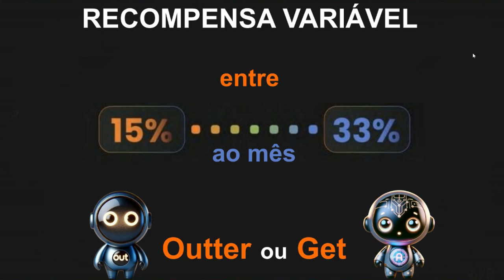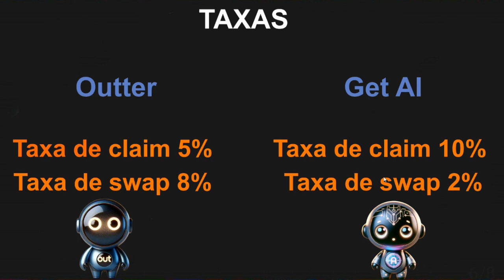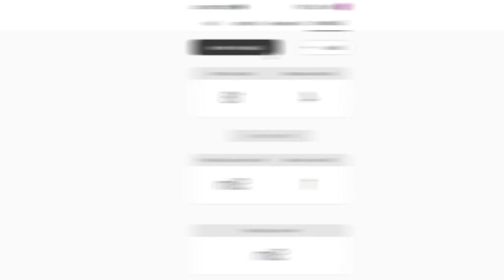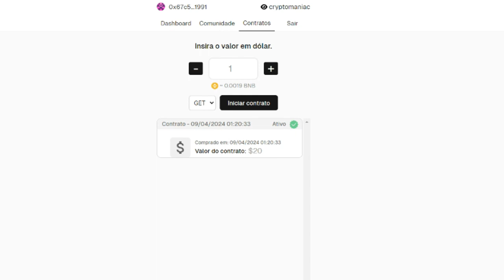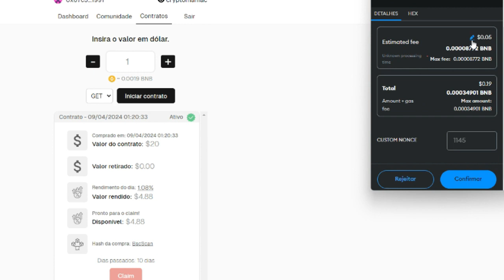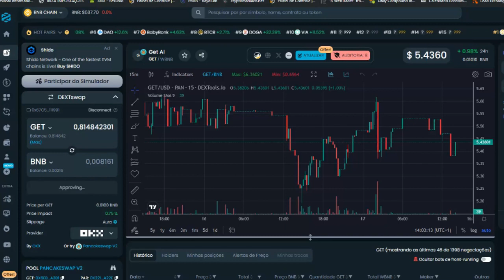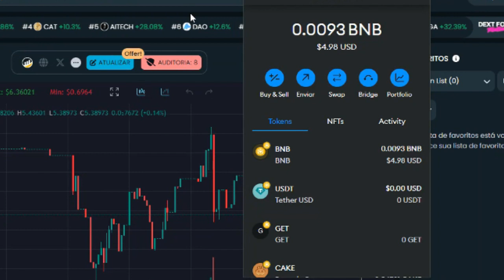DEFI GET AI COMO FUNCIONA COMO GANHAR RECOMPENSAS TODOS OS DIAS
LEAD AI GET COMO COMPRAR UM CONTRATO

✅ I Paga me um cafÉ atravÉs da Moeda da  Tron:
TPrAs1w2jTS5i5WsqYWpHMwrNaDX2vQNqN
✅ I MEUS PROJECTOS:

1-⚠ Atenção: As análises deste canal são para fins de estudo e aprendizado. Não fazemos indicação de compra e venda ou recomendação de investimento. Só invista em ativos que você conheça profundamente e com valores que esteja disposto a perder.

2- LEMBRE-SE: Todo investimento tem um risco e nosso trabalho não é influenciar as pessoas para investimentos. A decisão depende de cada um! Assuma seus riscos!

3- Todos os nossos vídeos são opiniões estritamente pessoais. Por favor, certifique-se de fazer sua própria pesquisa. Nunca tome a opinião de uma pessoa para orientação financeira. Existem várias estratégias e nem todas se adaptam a todas as pessoas. Nossos vídeos NÃO SÃO conselhos financeiros!
Análise técnica: Tendências, padrões, indicadores
Análise fundamental: Notícias, eventos, economia
Negociação: Estratégias, táticas, psicologia
Educação: Tutoriais, cursos, artigos
Investimento: Long, short, swing trade, day trade
Ganhos: Lucros, rendimentos, ROI
Perdas: Prejuízos, drawdowns, stop loss
Risco: Gestão de risco, volatilidade, alavancagem